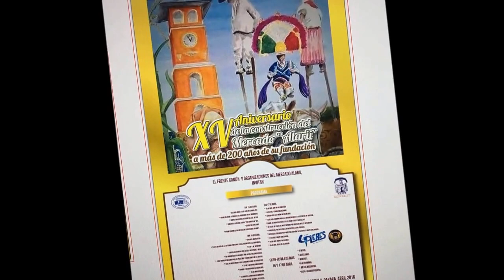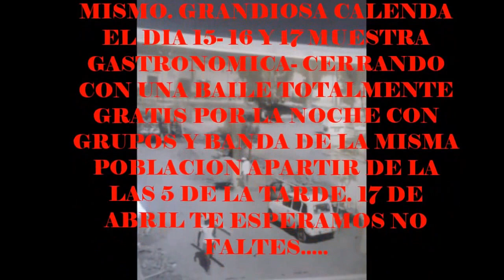ZAACHILA MERCADO ALARII XV ANIVERSARIO CONSTRUCCION, TE INVITAMOS CELEBRACION.